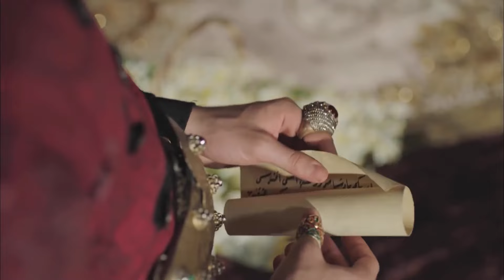On Tane Erkek Doğursan Da Seni Affetmem! | Muhteşem Yüzyıl: Kösem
Kösem kendini Ahmed'e affettirmeyi başaramadı BENİM İÇİN
ÖLÜ BİR KADINSIN!

Oyuncular: Beren Saat, Anastasia Tsilimpiou, Hülya Avşar, Ekin Koç, Nurgül Yeşilçay, Metin Akdülger, Farah Zeynep Abdullah, Boran Kuzum, Taner Ölmez, Tülin Özen, Aslıhan Gürbüz, Berk Cankat, Yiğit Uçan, Doğaç Yıldız, Rıdvan Aybars Düzey, İsmail Demirci